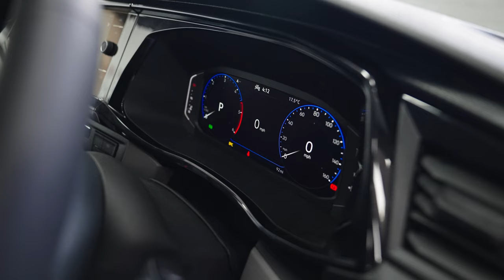Ascot Grey ABT T6.1 Transporter with full Slidepod installed | Richter Automotive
We take a look around another of the latest T6.1 Transporters available here at Richter Automotive.